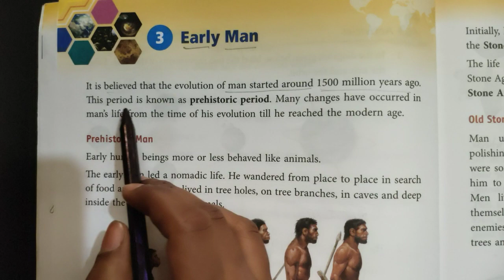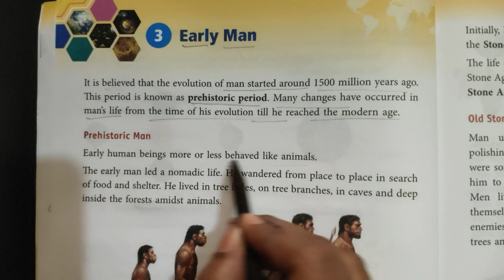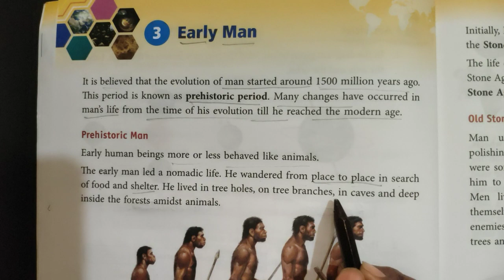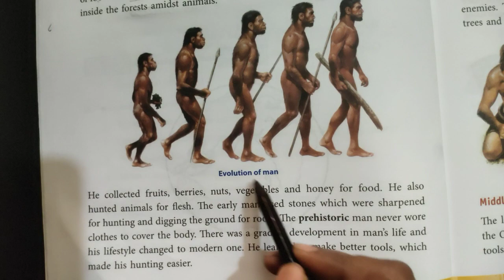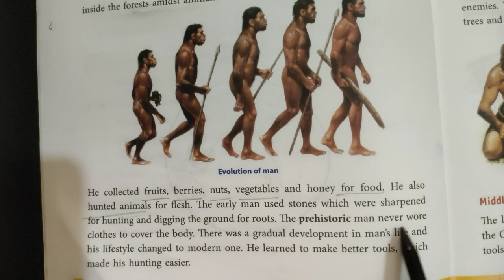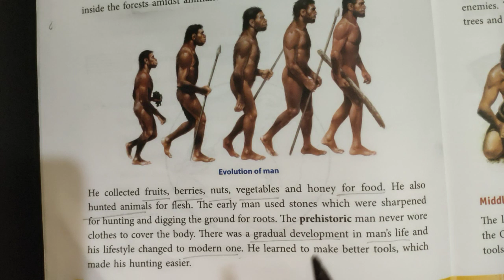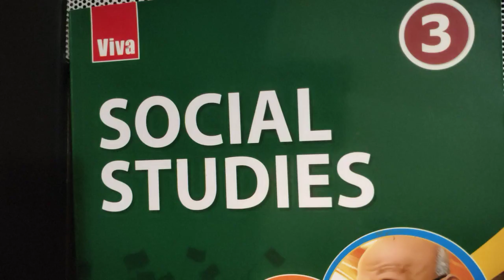Class-3 S.st Chapter-3 (Early Man) By:- Khushabu Miss